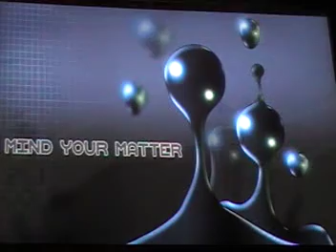Pump It Up Pro 2 - Trance Mission (Gauntlet course)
Pump It Up Pro 2 will be at Anime Central 2010!

Gauntlet mode is new to Pump It Up Pro 2. Instead of a normal lifebar, you now have a number of lives that you begin the course with. Every miss deducts 1 from your life count, and if you reach zero lives, you fail out. You do not regain lives after songs.